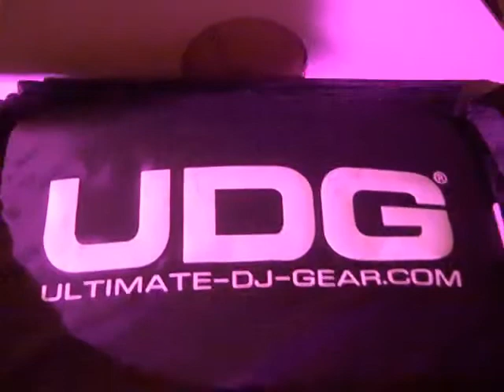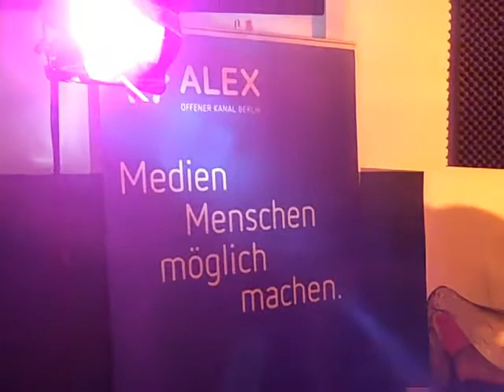Uta & John Spring @ TwenFM Clubnight 25.02.2011